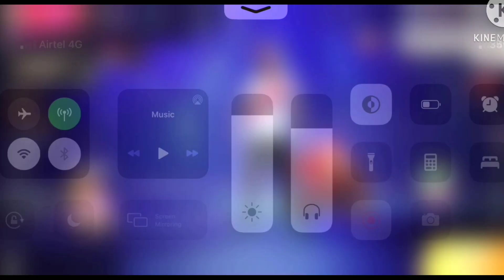DJ ADAM VS 2 HOT PRO GIRLS 😂😂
MobilePC Player
Device- Iphone 11
INDIA🇮🇳

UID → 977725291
IGN → SANJAY 1M+

1.Garena Free Fire Indonesia Live
2.Garena Free Fire Brazil Live
3.Garena Free Fire Brasil Live
4.Garena Free Fire India Live
5.Garena Free Fire Singapore Live
6.Garena Free Fire Thailand Live
7.Garena Free Fire Nepal Live
8.Garena Free Fire Bangladesh Live
9.Garena Free Fire Latin Live